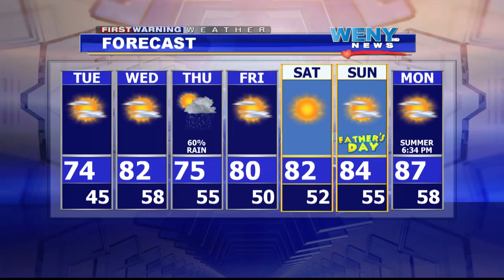WEB WX AM 6 14